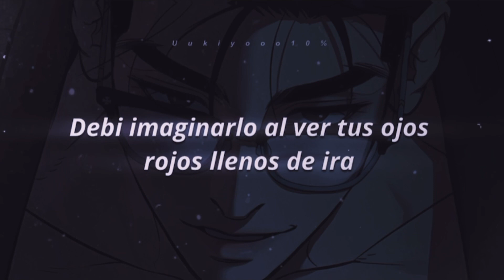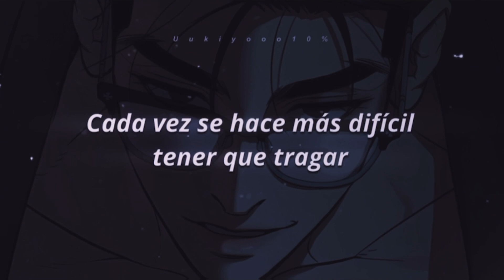Poison - Hazbin Hotel | Angel Dust (Traducida al Español)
Hazbin Hotel;
En español
En letra
Traducida
Subtitulada